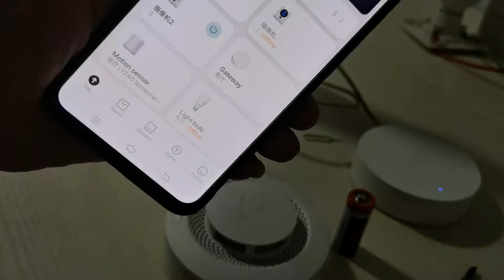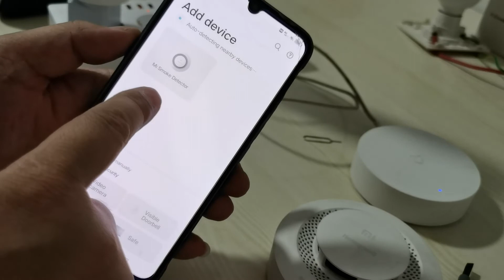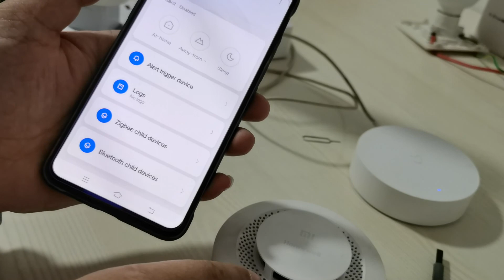xiaomi smoke detector (bluetooth version) wokrs with xiaomi multi-mode gateway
xiaomi smoke detector (bluetooth version)；
xiaomi multi-mode gateway；